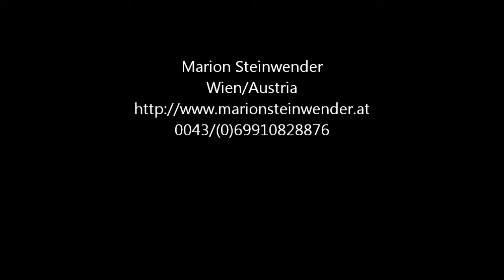Showreel Marion Steinwender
Showreel Marion Steinwender/Schauspielerin/Wien/Actress/Vienna  Erste Szene in Englisch (ca 40Sekunden), alle anderen in Deutsch. First scene in English, all others in German.
Gesamtlänge: 02:49 Minuten
Scenes in full length: you can find them  either on youtube or on my website. Danke für' s ansehen!